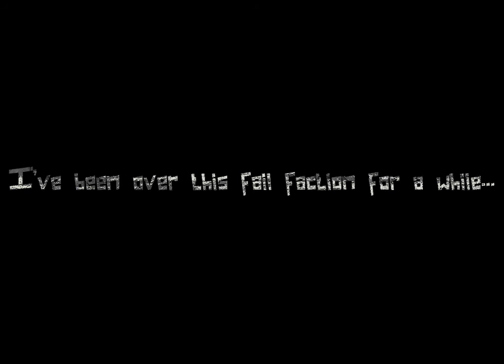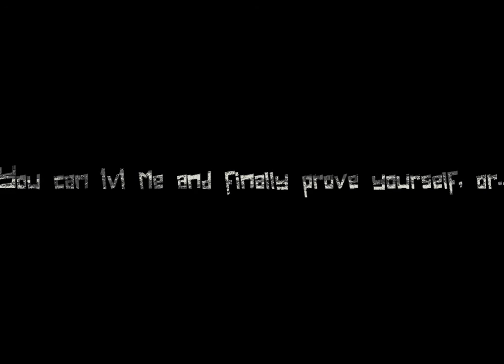Calling Out SyntherosX Again + Sage BM Kill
Syntheros wants to refuse a 1v1? BankaiGod still instigating after 4 months time? Well then.
--Leonidis R9RR +5 Unsharded Demon 103/103/105 BM

Think you can take on Leo in a 1v1? PM the King in-game for a 1v1!
OR
Record your own battles or activities! PM me in-game if you want me to record something!
Expect many more awesome TW videos to be uploaded every week!

YO! ALL SONGS, SOFTWARES, GAMES, ETC ARE COMPLETELY NON-PROFIT. PLEASE GO SUPPORT THE ARTISTS, GAME DEVELOPERS, AND SOFTWARE HEADS SO THEY CAN CONTINUE WHAT THEY DO. THANKS!

Recorded by Fraps
Produced by Adobe Premiere Pro
Song - Bring On The Competition - R&R